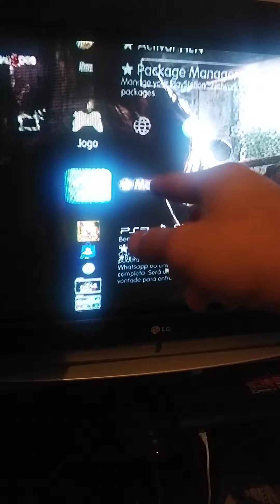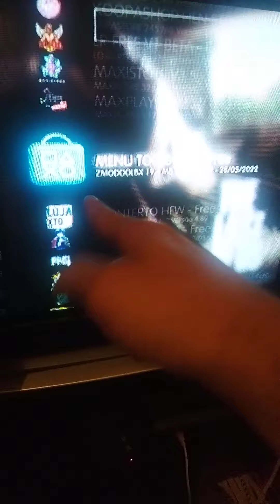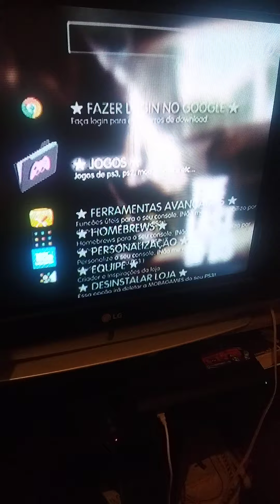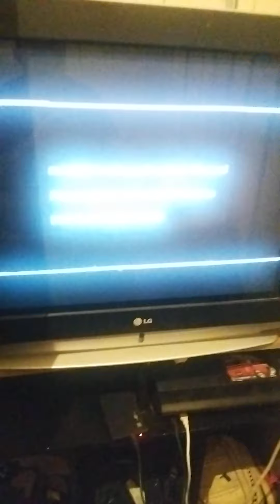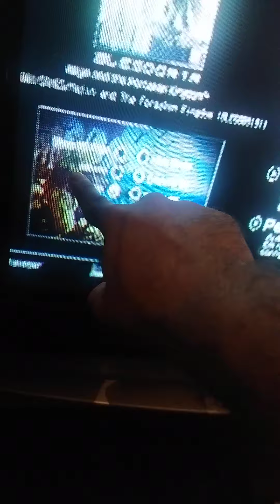Coisas necessárias para PS3 hen + BONUS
TEM DUVIDAS? DEIXA NOS COMENTÁRIOS